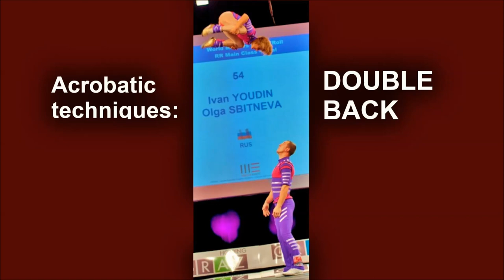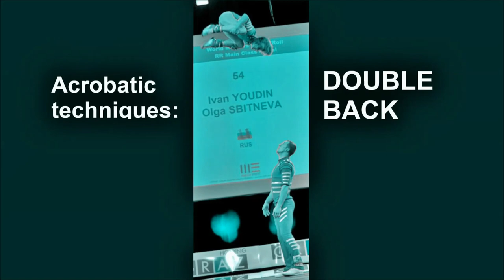Acrobatic techniques Double back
The fourth episode of my video series on acrobatics techniques is about the double somersault backwards.
In particular, I would like to introduce you to the techniques of Olga Sbitneva & Ivan Yudin, as well as Marcia and Diego Chiodoni.

Don't try this without a professional coach!